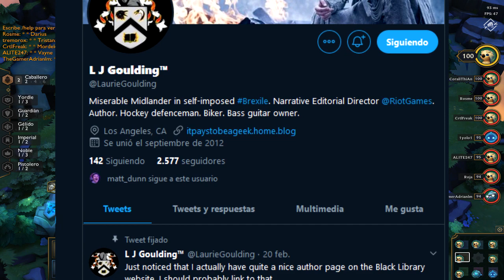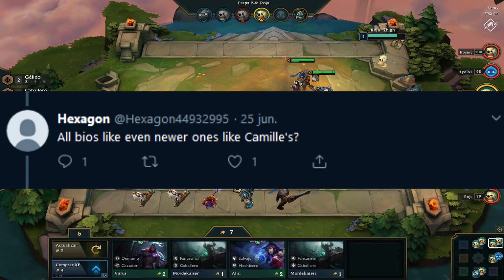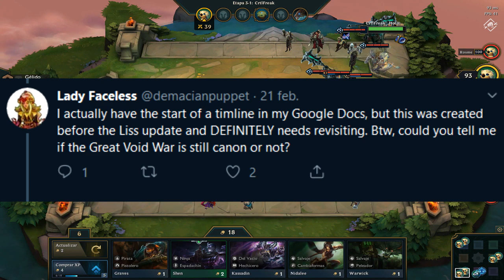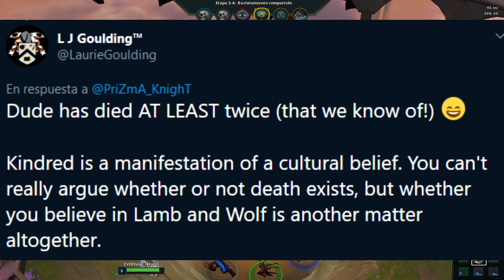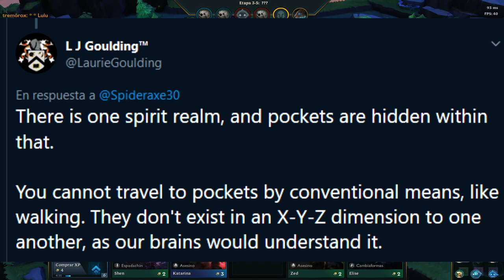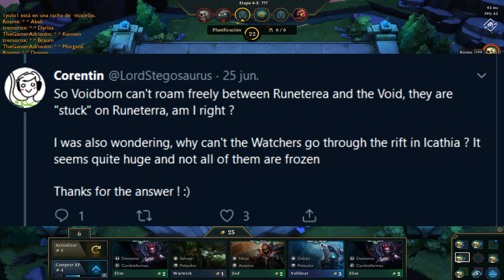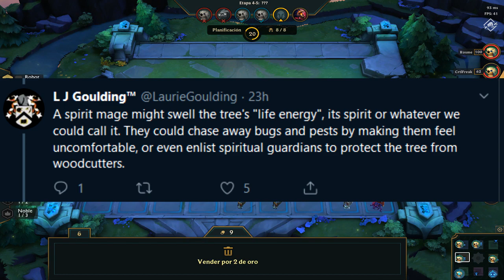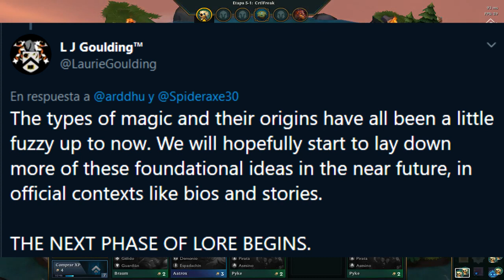Cómo Funciona La Magia en Runaterra, Kindred, El Vacío Y Más!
¿Cómo funciona la magia? ¿Qué pasa si algo cae en el vacío? ¿Donde está el reino de Mordekaiser?, hoy estaremos respondendo a todo eso y más con la ayuda del escritor en jefe de narrativa en Riot!